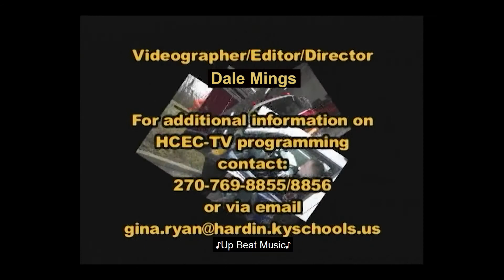CTE WalterRoark Aerospace Engineer, August 2019